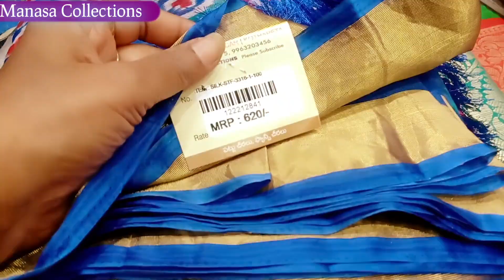R K Collections lo పండగల Sale Fancy Sarees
R K Collections lo All Variety Sarees
Madhavi Soma Creations rkcollections sarees rk rk sarees Designer Saree rk silks saree wedding sarees daily wear latest sarees Evergreen Cotton Sarees cotton sarees block print cotton sarees printed sarees 2021 latest cotton sarees malmal cotton sarees designer cotton sarees daily wear cotton sarees best quality cotton sarees cotton printed sarees manufacturer vigneshwara silksb vijay brothers saree showroom rk collection banarasi sarees rsk silks
adress__
R.K. Selections